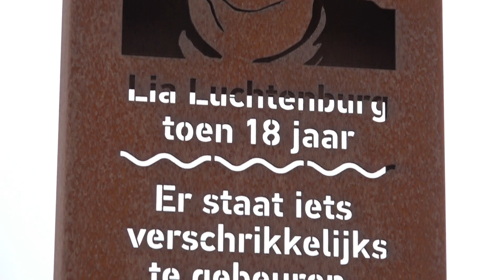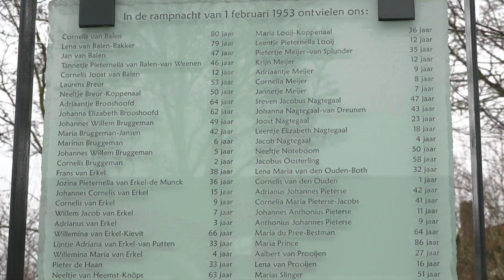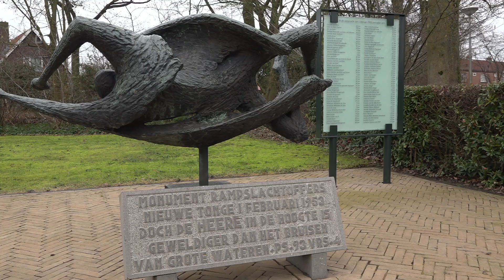‘Er is maar één auto in Nieuwe-Tonge aangekomen, de rest is van de dijk gespoeld’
Het huis van de familie Luchtenburg was het hoogst gelegen in Battenoord op Goeree-Overflakkee. Zo kwam het dat er tijdens de watersnoodramp in 1953 op een gegeven moment wel zeventig mensen daar hun toevlucht zochten voor het hoge water. Lia Bruggeman-Luchtenburg (85) weet het nog goed.

Volg ons ook via Rijnmond.nl en via de gratis app in de App Store en via Google Play.